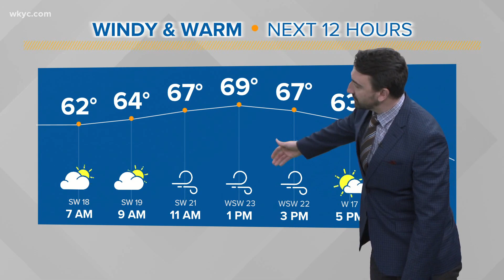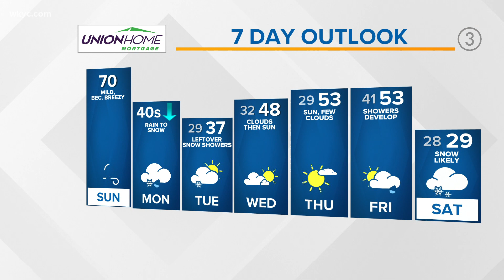Morning weather forecast for Sunday, March 6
It will be a sunny but windy day today